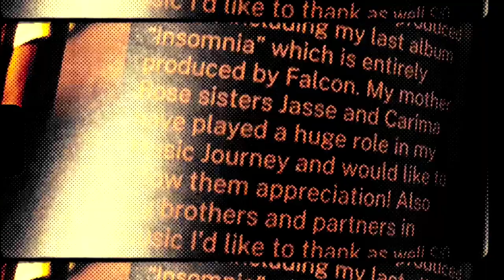CHRIS FALCON- RUNNERUP OFFICIAL VIDEO DIRECTED BY CASSOTV